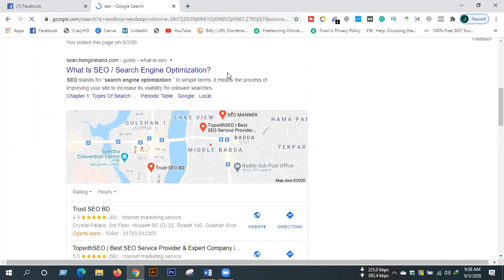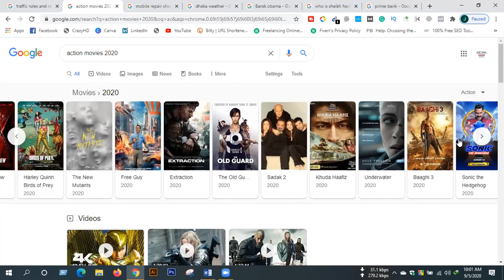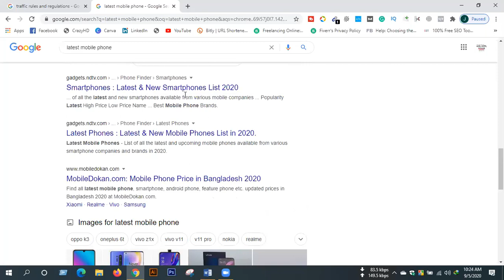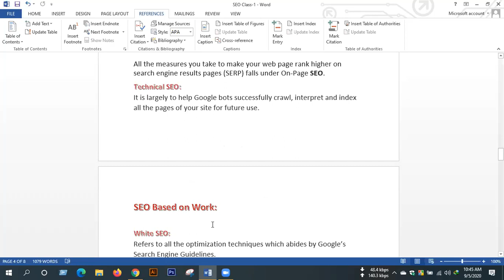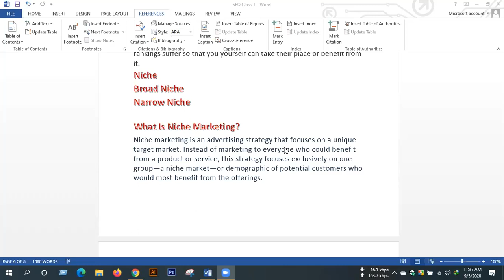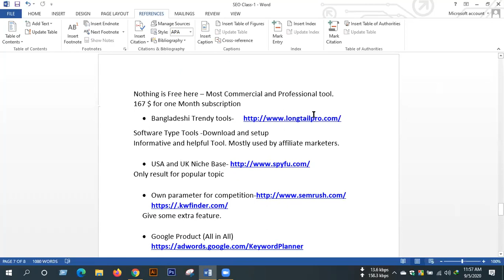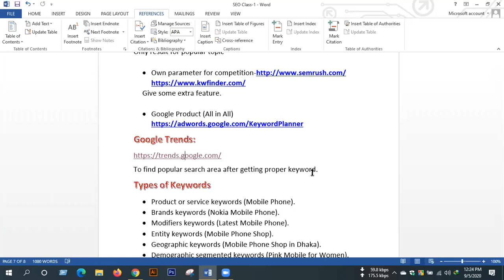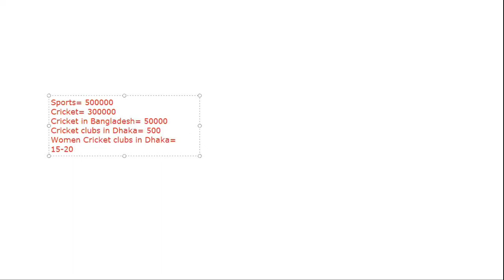Digital Marketing Batch: RANG DM 101 | Class- 31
Batch: RANG DM 101
Mentor: Jannatul Mawa Ena